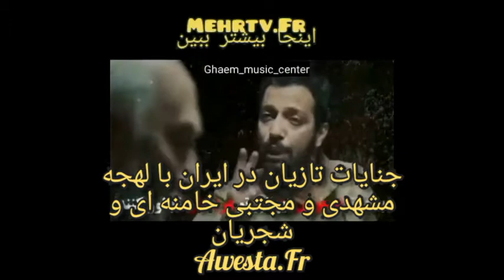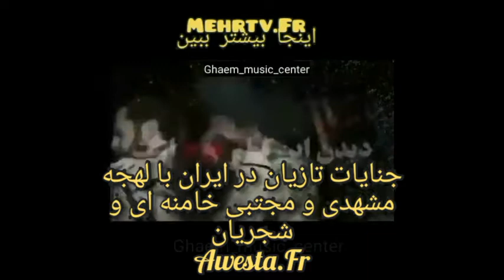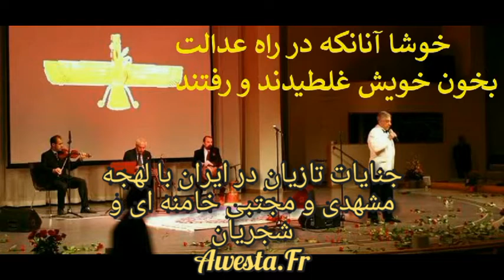با لهجه مشهدی و یره جان فیلسوف اوستایی سیاوش اوستا جنایات تازیان رافاش ساخت و از پویایی زرتشت گفت